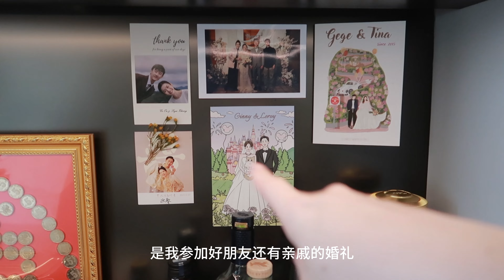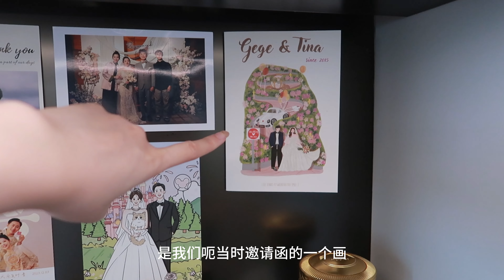🔔Vlogmas#11 J人又在打扫卫生嚯嚯嚯🧹广式蒸排骨小秘诀😋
Hihi，今天来的稍微晚了一点呜呜 刚次饱饭就来噜，今晚又吃昨晚剩的排骨，隔夜了一晚更入味了，比昨天还好吃！
你们晚餐吃了什么呀，或许可以让我明天有些灵感哈哈哈哈。

小红书：hereistina
微博: -hereistina
b站：HereisTinaaa